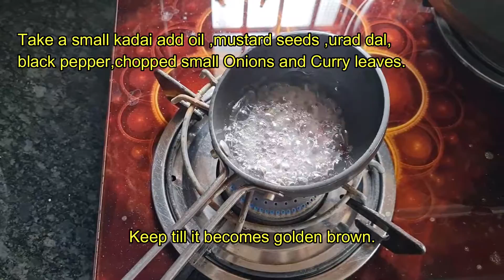Vegetable Sambar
Sambar is a famous Indian stew prepared with pulses and vegetables and hence it makes it one of the healthiest dishes to try if you are health conscious. It is not just an assortment of different flavors but healthy bites from some of the most nutritious vegetables like brinjal, snake gourd, lady's finger, and drumstick.

Enjoy the sambar with snacks like Idli, Dosa, Medu Vada, uttapam or simply pair it with rice for a comforting, nutritious and filling meal.